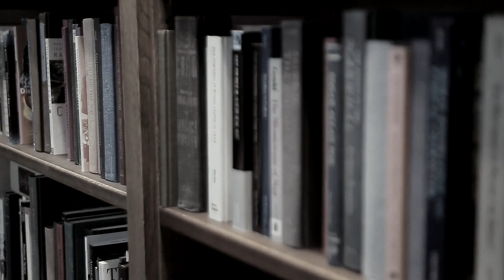КИКИМОРА БОЛОТНАЯ ИЛИ ДОМАШНЯЯ НЕЧИСТЬ? СЛАВЯНСКАЯ МИФОЛОГИЯ. ДРЕВНЯЯ РУСЬ. СЛАВЯНЕ ЯЗЫЧЕСТВО МИФЫ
Роман автора канала "Цепь рода"